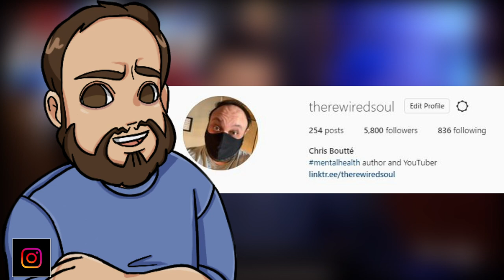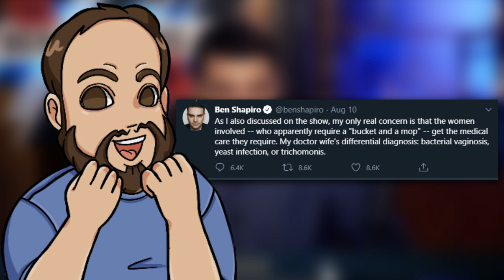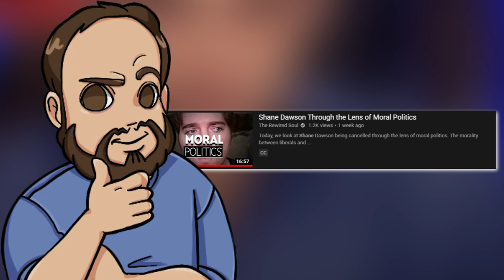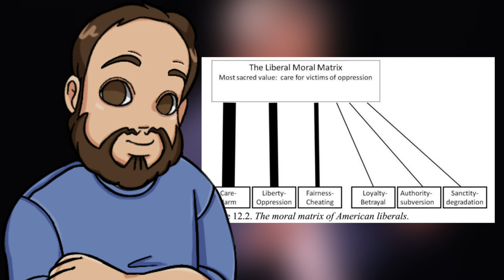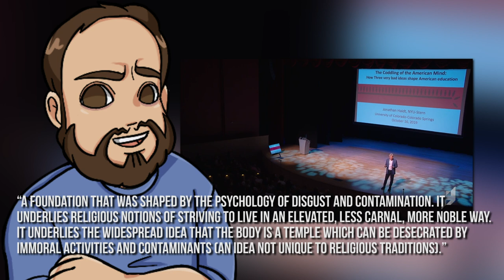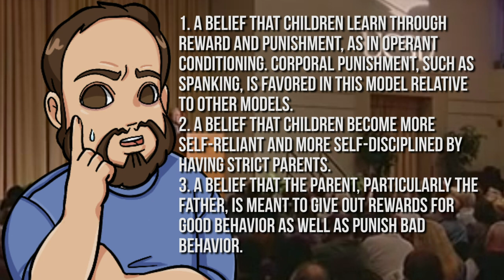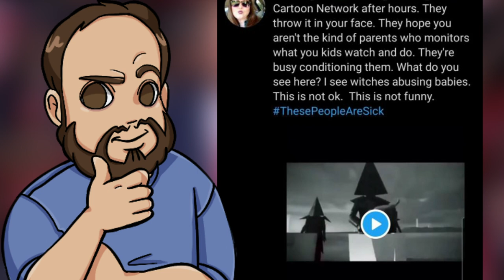How Cardi B Triggered Ben Shapiro’s Reaction to WAP ft Megan Thee Stallion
Cardi B and Megan Thee Stallion just dropped their music video for WAP, and Ben Shapiro isn't happy. In a hilarious clip, Ben Shapiro reads the lyrics from WAP by Cardi B and Megan Thee Stallion. In this video, we dive into conservative moral philosophy to have a better understanding of why this triggered him...and I do a dance.

Books:
Righteous Mind
Moral Politics